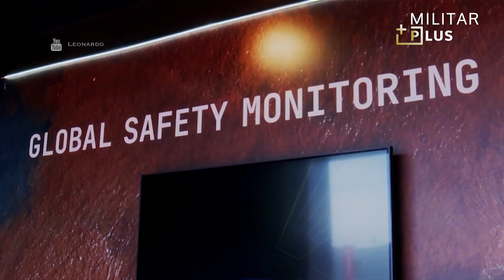Airbus se une a Leonardo para desarrollar aviones militares de entrenamiento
Te contamos la actualidad de los ejércitos , sus armamentos y las últimas tecnologías empleadas en la industria militar.